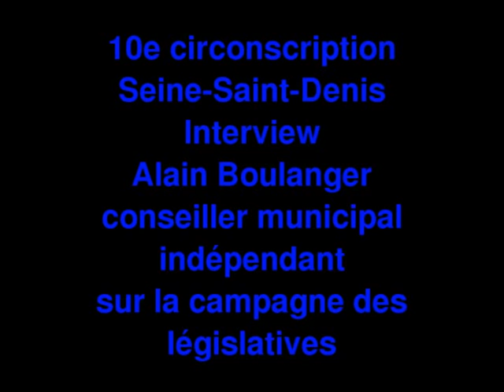10e circonscription de la Seine-Saint-Denis : Alain Boulanger est pour toute le monde !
10e circonscription de la Seine-Saint-Denis : Alain Boulanger est pour toute le monde ! Interview réalisée pour le site d'information